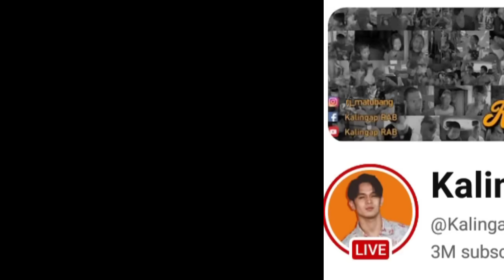HALA! Brother ni JOMAR may Inamin! NAGULAT! 1 DOZEN Gustong magiging ANAK ni JOMAR? mag AGOM FOREVER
Credit to: Joel Jacob, Kalingap RAB